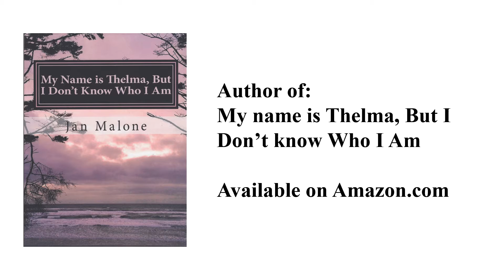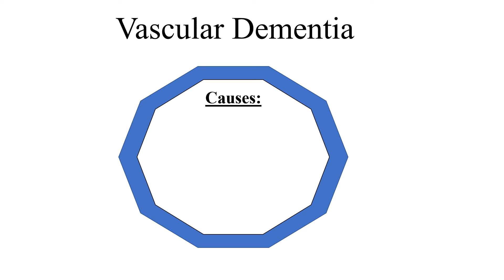Vascular dementia education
Learn about the 2nd most common form of dementia